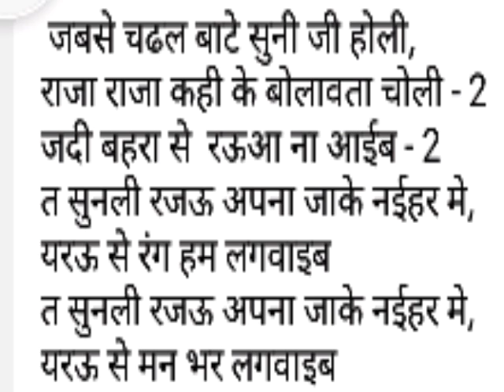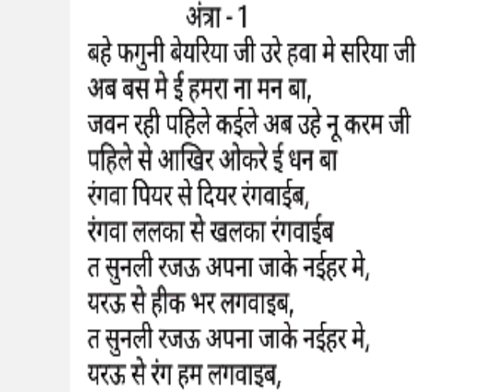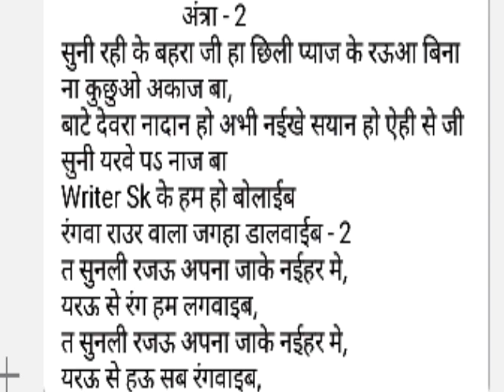bhojpuri new song। फ्री मे गाये। chandan chanchal song।track। bhojpuri new song 2019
Hii,

Song - यरवा से मन भर लगवाइब

Track - नन्दो के जईसन जाके beutyparlar मे ऐ राजा बब कट कटवाईब

Lyric - Sk roy